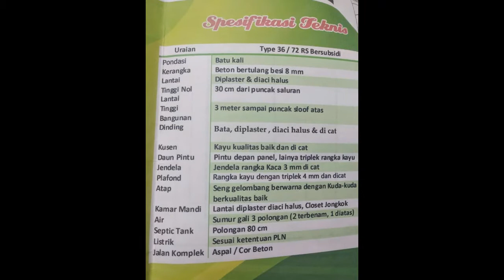081372179201 Rumah Tanpa Bunga Denda Sita di Lubuk Minturun Padang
*Dijual :* Rumah Tipe 36/132 Tanpa Bunga Denda Sita di Balai Gadang Padang

Harga 210jt

Harga tersebut sudah termasuk semua biaya2 tidak ada biaya tambahan lagi

Jika ingin dicicil kredit tanpa bank bisa Cicilan ke developer
dengan cara sbb
Dp setengahnya 105jt
Setengahnya lagi 105jt dicicil 2 tahun 105jt/24bln = 4,375jt/bln

Rumah InsyaAllah langsung dibangun setelah Dp 50%. Insya Allah,siap dalam 2-3 bulan

Ingin berada di lingkungan aman dan nyaman?
Ingin anak-anak anda dilingkungan terbaik seiring tumbuh kembang?
Ingin berada di lingkungan yang strategis?

*Jika ​YA​ .*

*JAWABANNYA ADA DISINI !!!*

*PESAN SEKARANG ... !*
Atau...
*TUNGGU BULAN DEPAN HINGGA HARGA NAIK..!!!*

Transaksi Jual Beli Murni
Kredit
Tanpa Sita
Tanpa Denda
Semua RIIL!

Yang survei dijamin jatuh cinta

🔥 *LIMITED EDITION* 🔥

Semoga Allah SWT senantiasa menambah berkah dan berlimpah rizqi anda sehingga diberikan kemudahan dalam memiliki rumah dengan sistem Syariah tanpa Riba dimanapun tempatnya.

In syaa Allah perumahan syariah ini menjadi tempat tinggal yang Berkah bagi keluarga besar kita dan menjadi tempat yang baik untuk tumbuh kembang anak, bagi anak-anak kita serta semoga kelak menjadi anak yang sholeh  shaleha

*Terbukti sudah banyak yang Berminat dan Langsung Membeli.*

BEST LOCATION
BEST PRICE
BEST PRODUCT
BEST INVESTATION
Rasulullah Shallallahu 'Alaihi Wa Sallam bersabda :
*Bukankah diantara kebahagiaan seorang muslim adalah rumah yang luas, tetangga yang baik dan kendaraan yang nyaman (HR. Imam Bukhari)*

_Bayangkan...betapa tenteramnya hidup dalam perumahan bernuansa syariah di lokasi sangat *STRATEGIS* dan kemudahan dlm proses kepemilikan. Selain *lebih tentram* karena tidak mengambil proses RIBA, keseharian anda juga akan *lebih mendekatkan diri anda kpd Allah SWT*_

*Ingat, di dalam properti menunda itu MAHAL !*

*PILIHAN ANDA, MENENTUKAN MASA DEPAN KELUARGA ANDA

😱🏃 *Buruan Daftar Stock Kavling Dan Rumah Makin Menipis* 🏃😱

"Keluarga akan BERKAH jika MERAIH HARTA dengan cara HALAL"

_Jadi tunggu Apalagi ... Segera Aksi ... Sebelum kehabisan_ 😊